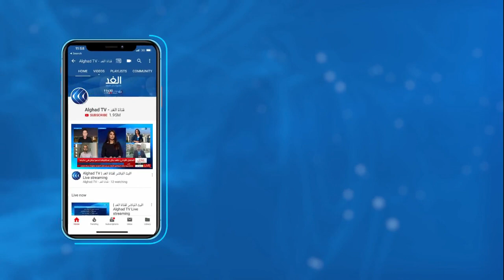محلل: اتفاق جوبا يؤسس لسلام شامل في جميع أنحاء السودان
وقعت الحكومة السودانية وحركات مسلحة رئيسية بتحالف الجبهة الثورية اتفاق سلام نهائيا في جوبا عاصمة جنوب السودان.
وحضرت مراسم التوقيع وفود دولية بينها رؤساء دول وحكومات وممثلي منظمات دولية، كما وقع كل من مصر والإمارات والاتحاد الإفريقي كضامنين على الاتفاق. وقد أبدت مختلف الأطراف السودانية ترحيبها بهذا الاتفاق الذي من شأنه طي صفحة من الحرب الطويلة والمفاوضات المتعثرة في كثير من الأحيان.. مزيد من التفاصيل يتحدث طارق عثمان المحلل السياسي مع الإعلامية هبة زعرور.